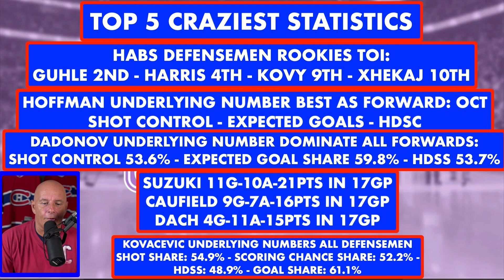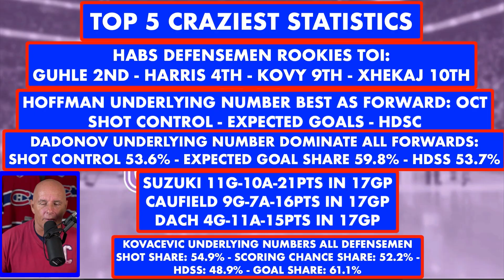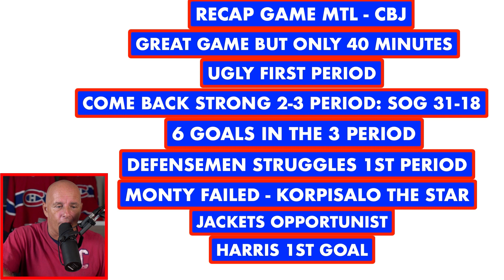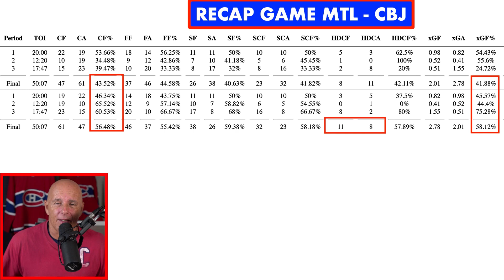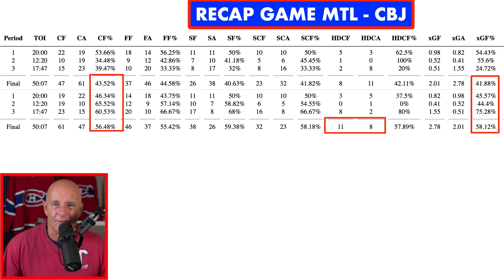AN UGLY FIRST PERIOD HABS VS BLUE JACKETS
IN EPISODE 182 OF THE HABS DAILY NEWS, COACH FRENCHY COMMENTS ABOUT AN UGLY FIRST PERIOD HABS VS BLUE JACKETS
- RECAP GAME HABS VS BLUE JACKETS
- 5 CRAZIEST HABS STATS SINCE THE BEGINNING OF THE SEASON.

WE THANKS OUR MEMBERS FOR THEIR SUPPORT:
KELLY

JOSE DUARTE
DAVID HUNTE
DANY GRENIER
MATTHEW SLATER
GAME WINNING  GOAL HOCKEY
ALEXANDRE MEILLEUR
LUCIANO GRAZIANO
DANNY TABERNAK
ROGER HABS #1
ROSS STUBBINGTON
STELLA K
STEVE G
SASCHA SCHRADER
ROGER DELANEY
DIXON AUTOMOBILE GROUP
KIMBERLY ENA
POKER MIND REDGY VLOG
JOSEPH LANHAM
ENORTAP
NHL HOCKEY NEWS REPORT
GATORS-ROCK TIM-T
KERRY WILLETT
SJOERD WYNSTOK
BLACK HAWKS 97
JOHN LOWERY
HACHIG RUDOLPH ALYANAKIAN
JOHN DIDIER
AYESLTKEV YT
DUMBY 88

Anaheim Ducks
Arizona Coyotes
Boston Bruins
Buffalo Sabres
Calgary Flames
Carolina Hurricanes
Chicago Blackhawks
Colorado Avalanche
Columbus Blue Jackets
Dallas Stars
Detroit Red Wings
Edmonton Oilers
Florida Panthers
Los Angeles Kings
Minnesota Wild
Montreal Canadiens
Nashville Predators
Ottawa Senators
Philadelphia Flyers
Pittsburgh Penguins
San Jose Sharks
Seattle Kraken
Vancouver Canucks
Vegas Golden Knights
Washington Capitals
Winnipeg Jets

00:00 Introduction
00:19 EPISODE 182: ON THE MENU
00:41 TOP 5 HABS CRAZIEST STATS
03:35 RECAP GAME HABS VS BLUE JACKETS